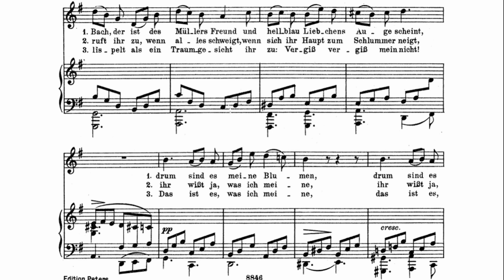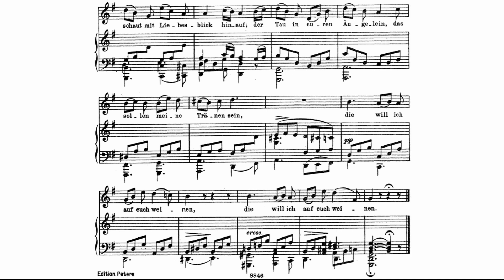09. Цветы мельника (Des Müllers Blumen) — Ф. Шуберт | Исполняет Андрей Киселев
№9 из вокального цикла Франца Шуберта "Прекрасная мельничиха" на слова Вильгельма Мюллера.
09. Des Müllers Blumen — F. Schubert (Andrey Kiselev)
Die schöne Müllerin (op. 25, D 795) — №9